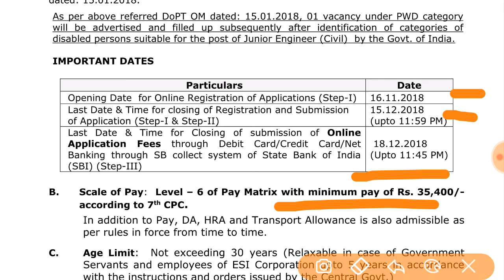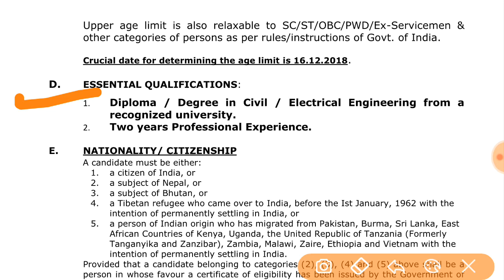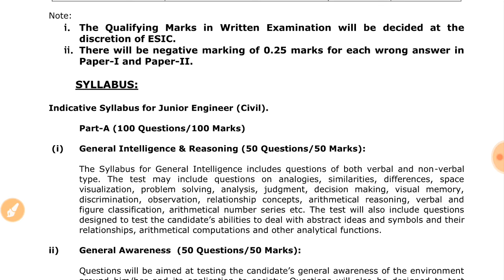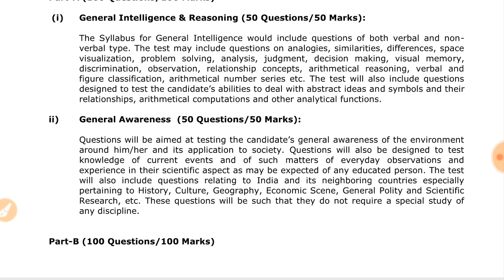ESIC Recruitment 2018 // Apply Now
Namaskar Dosto